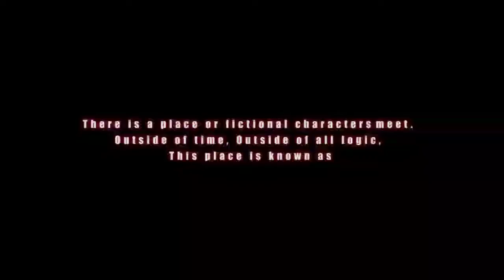Hells Club (ReEdit w/ the Beatnuts song "Yae Yo")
I did not create this original video, which I think it creative as Hell, music by the Beatnuts, The Originators